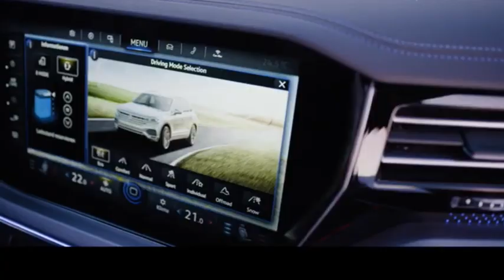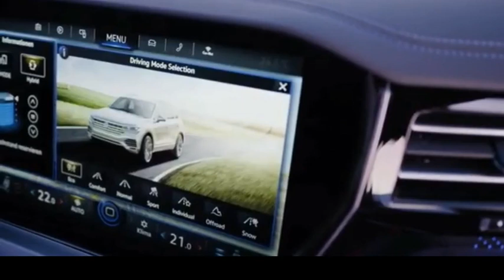Volkswagen Touareg R 2021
Le moteur à combustion développe une puissance respectable de 335 ch tandis que le moteur électrique délivre 134 ch supplémentaires pour une puissance combinée de 456 ch et un couple généreux de 700 Nm. À titre de comparaison, l'autre Touareg , le modèle V8 TDI, est évalué à 416 ch et 900 Nm  de son turbodiesel de 4,0 litres partagé avec l'Audi SQ7. R, c'est le tout premier modèle R de VW à avoir un groupe motopropulseur hybride rechargeable et peut fonctionner uniquement à l'énergie électrique à des vitesses allant jusqu'à 140 km / h grâce à une batterie au lithium-ion montée dans la zone du coffre. Le SUV électrifié a suffisamment de jus pour une autonomie zéro émission allant jusqu'à 48 kilomètres, tandis que le punch hybride devrait permettre une course de 0 à 100 km / h en environ 5 secondes en route vers un régi électroniquement 250 km / h.